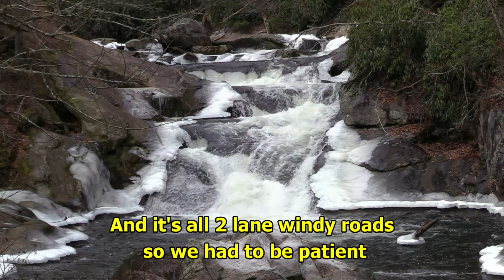Waterfalls in December 2022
Just had a nice trip to Mountain Rest SC after Christmas with one of my daughters and we visited waterfalls and other scenic places in South Carolina and North Carolina. This video features the waterfalls and other sites. While it was cold in the mountains it did warm up as the week went by.